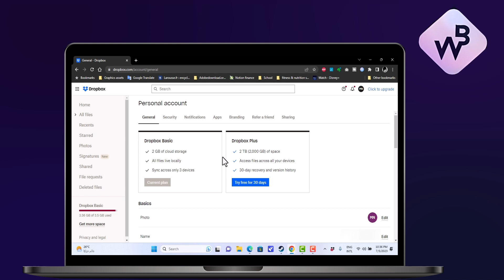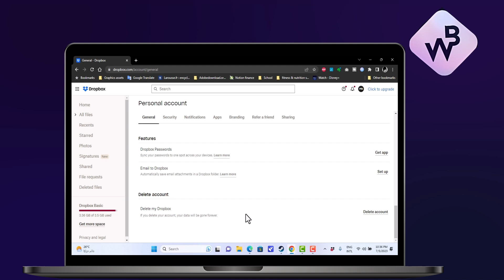How To Cancel Dropbox Subscription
Learn how to bid farewell to your Dropbox subscription with our step-by-step guide: "How To Cancel Dropbox Subscription." Discover the hassle-free process to cancel your Dropbox account and regain control over your storage needs. Whether you're looking to end a trial or unsubscribe from a paid plan, we've got you covered. Say goodbye to unnecessary charges and effortlessly navigate the process of canceling your Dropbox subscription. Watch now and take charge of your account, ensuring a seamless and stress-free cancellation process. Don't miss this opportunity to optimize your Dropbox experience and free up your storage space.

📺 Watch the entire video for more information on how to cancel Dropbox account!

About Byte Wise
🎥 At Byte Wise, we simplify the complex world of technology. Our channel is your go-to resource for digital solutions, troubleshooting tech issues, and straightforward gadget guides. Each video is thoughtfully written, voiced, and produced by the Byte Wise team.

Get the latest on practical how-to guides and insightful tech tips that make navigating the digital world a breeze.